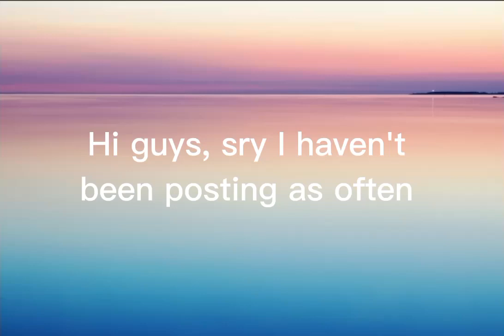🥵TOGA🥵 (read description)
heh heh heh I made this video for my friend bc she's a huge simp for toga